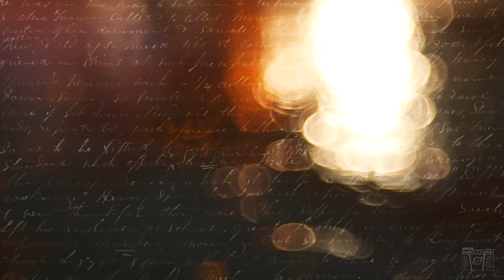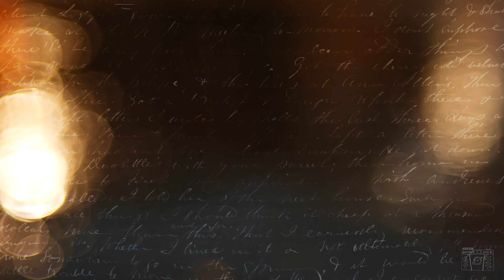Pensive & sappy music. Binaural sounds. GX85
Moody rain music. Binaural 3d sounds.
Original sounds.